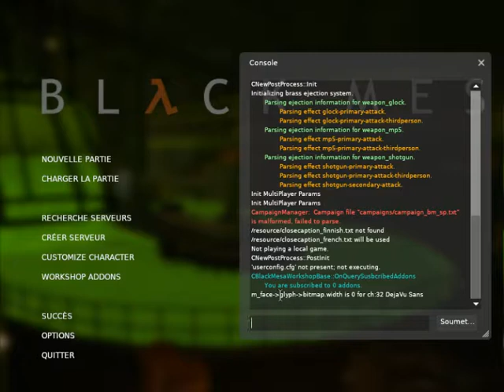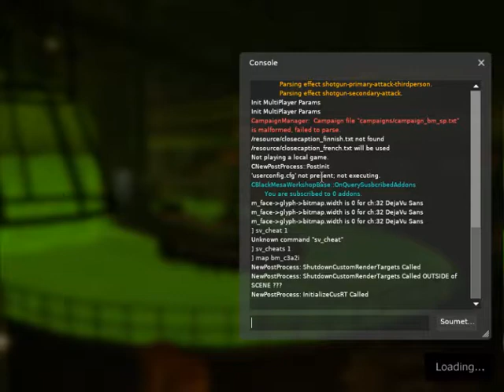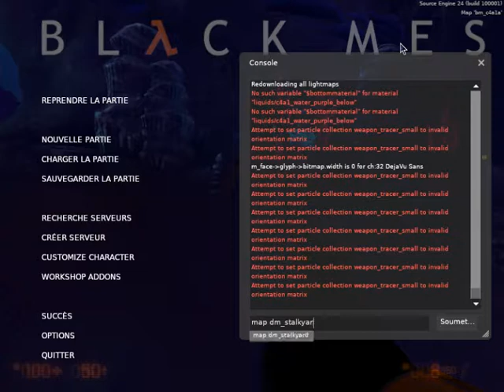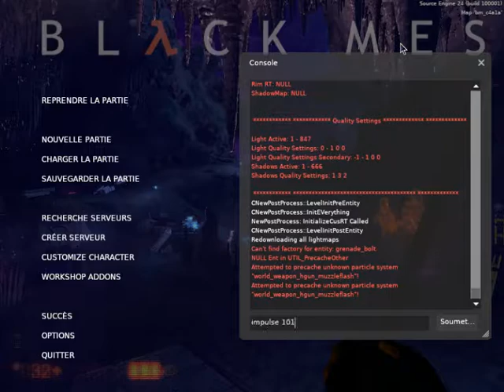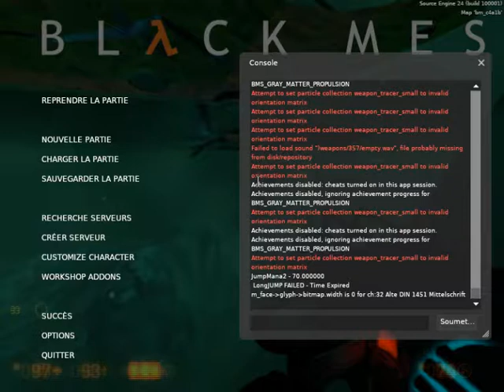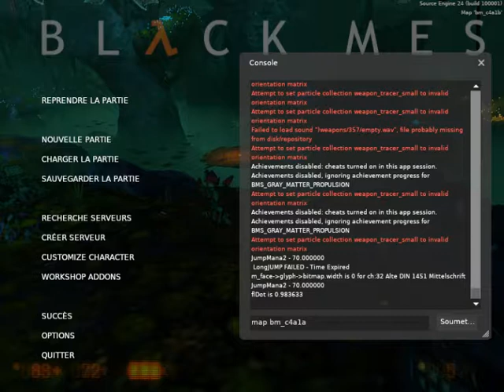Black Mesa -:- Le Portail Vers Xen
C'est Facile De Voir Que J'ai Triché, Avec La Console Parcontre Si Vous Passer Comme Cette Vidéo Titré Le Double Saut Qui Est Double Espace N'est Pas Possible Alors Passer Directement Vers Xen Que Le Portail Pour Passer Vers Xen, Mais La J'ai Pas Triché En God.